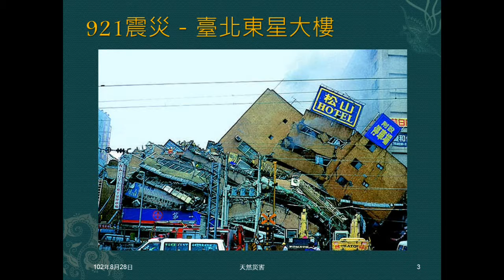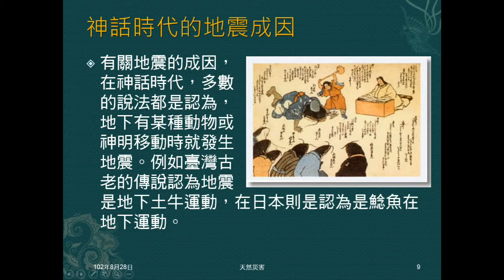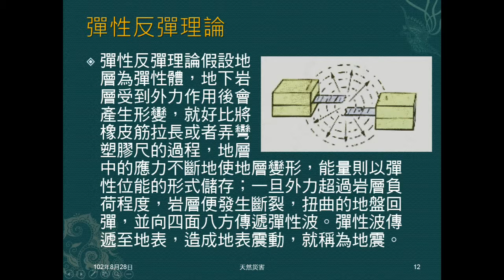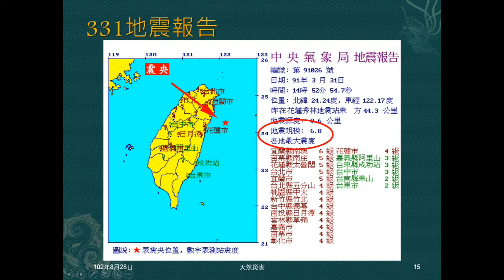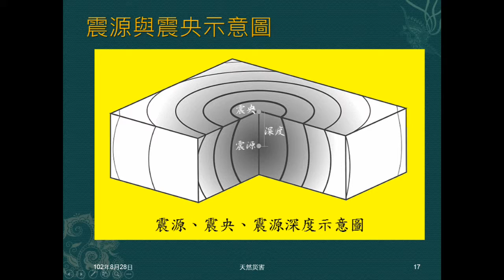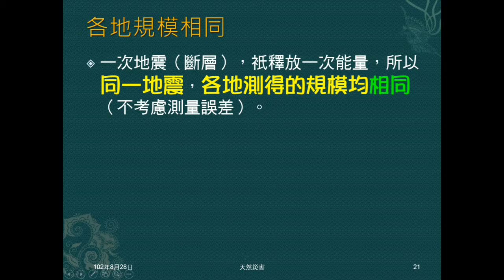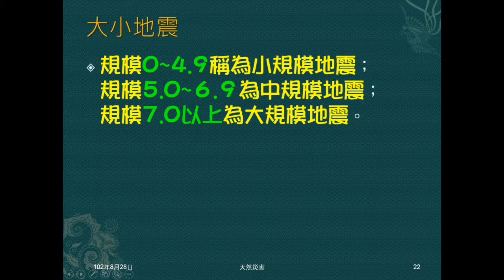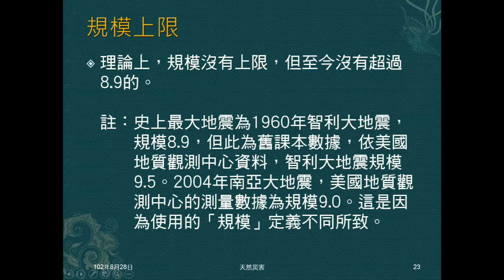1020828_天然災害01：地震A